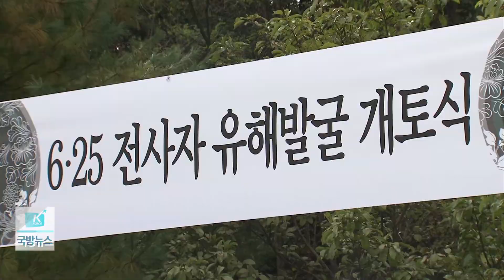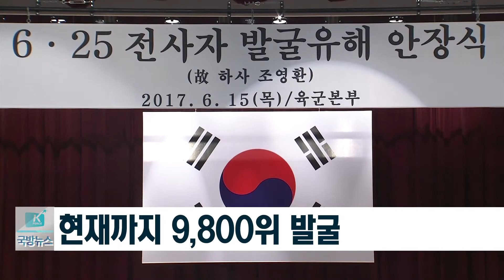[국방뉴스]18.03.06 국방부, 2018년 6·25 전사자 우해발굴 시작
2018년 6.25 전사자 유해발굴 개시 (손시은)

강경일)
6.25 전사자들의 유해를 가족의 품으로 돌려보내기 위해 국방부가 올해도 전국 82개 지역에서 유해발굴사업을 시작합니다.
이혜인)
올해 유해발굴사업에는 10만여 명의 장병을 투입해 500여 위를 유해를 발굴하겠다는 목표를 세웠습니다. 손시은 기자입니다.

국방부가 6일 전남 광양에서 개토식을 시작으로 2018년 6.25 전사자  유해발굴사업에 들어갔습니다.
향후 8개월간 진행되는 유해발굴사업에는 33개 부대 장병 10만여 명이 동원돼 6.25전쟁 격전지를 중심으로 전국 82개 지역에서 실시됩니다.
지난해와 동일한 규모지만 올해는 특히 참전자들로부터 제보를 받은 지역을 보다 적극적으로 반영해 많은 성과를 기대하고 있습니다.
국방부는 올해 국군 전사자 유해발굴 500위, 유가족 시료채취 3,000명, 신원확인을 통해 10위 이상을 조국과 가족의 품으로 돌려보낸다는 목표를 세웠습니다.
이를 위해 국방부는 올해 초 유해발굴 협조 회의를 개최해 다양한 발굴 방안은 논의했고 전문 발굴병들의 기량 강화를 위한 교육을 실시해왔습니다.
국방부 유해발굴사업단은 현재까지 국군전사자 9,800위를 발굴하고 127위의 신원을 확인해 가족의 품으로 보냈습니다.
국유단은 참전용사의 제보자의 증언과 유가족의 시료채취를 받고 있다며 적극적인 제보를 당부했습니다(국방부 유해발굴사업단 제보: 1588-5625)
국방뉴스 손시은입니다.